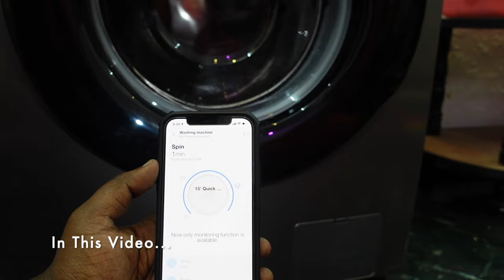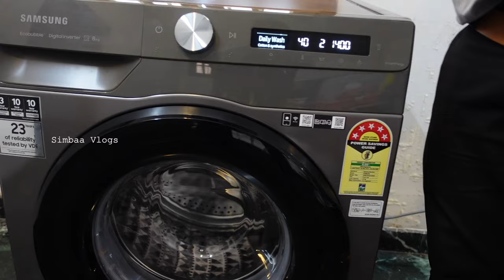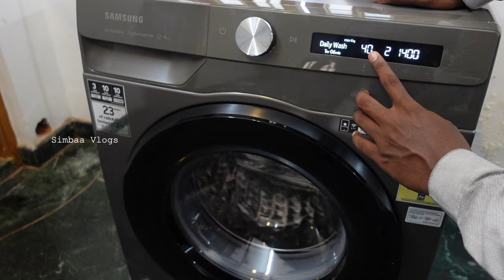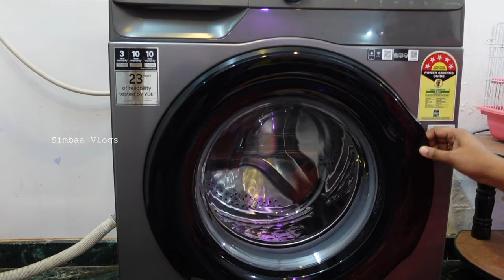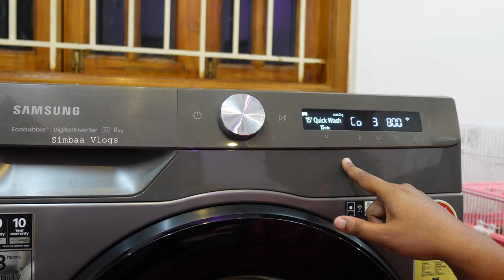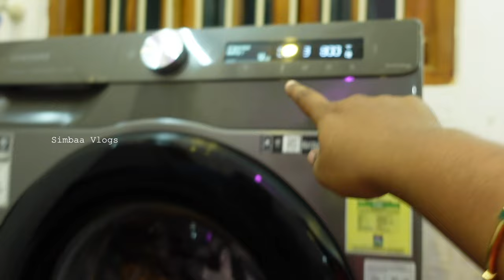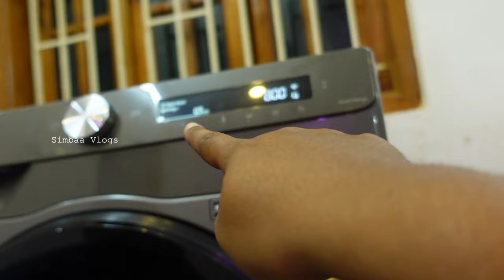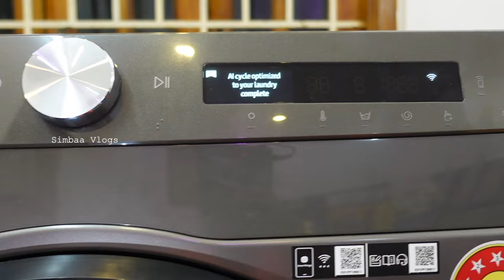Mobile ல washing machine யோட Status பாத்துக்கலாமா?| Samsung Front Load Washing Machine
Lets see new 8kg Samsung Front Load Washing Machine with WiFi support and fully automatic &AI, also ecobubble technology unboxing, installation & demo.

Samsung Front Load Washing Machine Details:

Other Channels:
Mini Chef Bharani